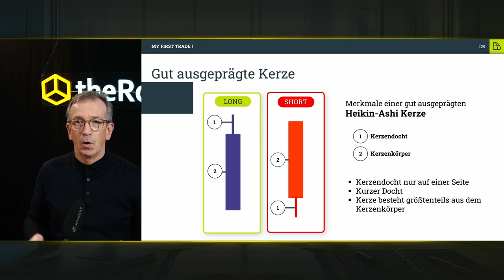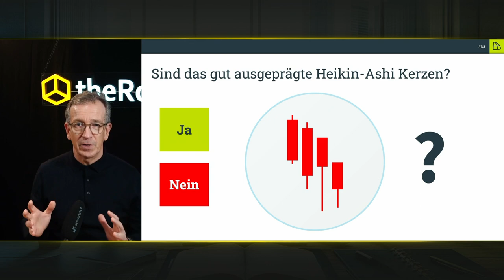My First Trade Teil 12: Heikin-Ashi für deinen ersten erfolgreichen Trade | Trading Basics erklärt!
Intro:
🌐 Tauchen Sie ein in Teil 12 unserer My First Trade-Serie, wo wir von Balkencharts zu Heikin-Ashi Kerzen übergehen. Lernen Sie, wie diese Kerzen das Fundament für Ihre erste Trading-Strategie und Ihren ersten Trade bilden.

Detaillierter Inhalt:

🕯️ Heikin-Ashi Kerzen erklärt:
Heikin-Ashi Kerzen, im Vergleich zu traditionellen Kerzencharts, ist eine geglättete Darstellung des Marktes und wir nutzen diese für eine klarere Marktanalyse!

🔍 Von Theorie zur Praxis:
Wir erläutern, warum Heikin-Ashi Kerzen ein unverzichtbares Werkzeug für angehende Trader sind und wie Sie den Grundstein für Ihre erste erfolgreiche Handelsstrategie legen.

🚀 Strategieentwicklung:
Mit Heikin-Ashi Kerzen die erste Trading-Strategie erlernen, umsetzen und damit den Grundstein für Ihren Erfolg im Trading legen.